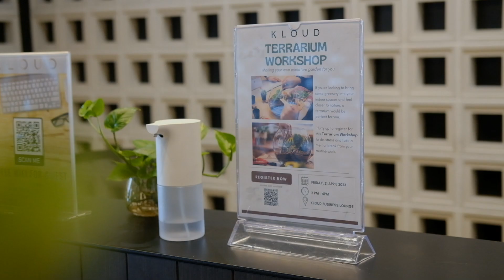Workshop trồng Terrarium bình hở » KLOUD x 9X GARDEN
9X GARDEN trân trọng cảm ơn cơ hội hợp tác lần này cùng KLOUD và rất hạnh phúc khi được tiếp tục lan tỏa giá trị tinh thần xanh và lành mạnh đến đông đảo mọi người. 9X GARDEN tin rằng KLOUD sẽ tiếp tục kiến tạo những giá trị mới, không ngừng phát triển những ưu điểm dịch vụ và tiếp nối thành tựu trong tương lai.

𝟗𝐗 𝐆𝐀𝐑𝐃𝐄𝐍 - 𝘖𝘱𝘦𝘯 𝘵𝘰 𝘕𝘢𝘵𝘶𝘳𝘦⠀⠀⠀⠀⠀⠀⠀⠀
Ad: 479/38 Phan Văn Trị, P5, Gò Vấp, HCM⠀⠀⠀⠀⠀⠀⠀⠀⠀